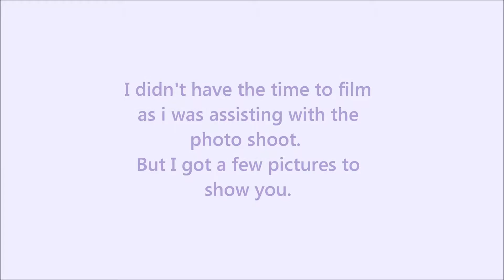Vlog & Bloopers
Not much vlogging here since I had to help, but I wanted to give you all a peak on how the pictures turned out. Yes this was a couple photo shoot it aint prom, my sister is only in grade 11 :)
Anyhow enjoy the bloopers that i threw in as well.

(For swatches of product, please visit my Facebook Page)

Filipe Cordeiro Photography (Visit his Facebook & Like His Page!!)